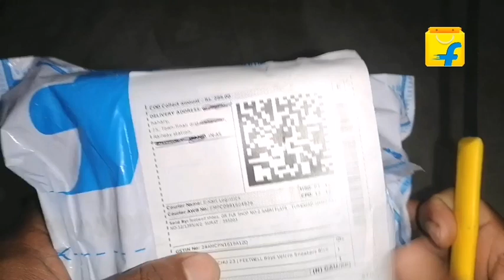Kids Shoes Unboxing For 13 Months // Order from Flipkart.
Shoes is nice
You can also order for flipkart, to fast delivery, it's whilst is nice big sound for baby walking first time,